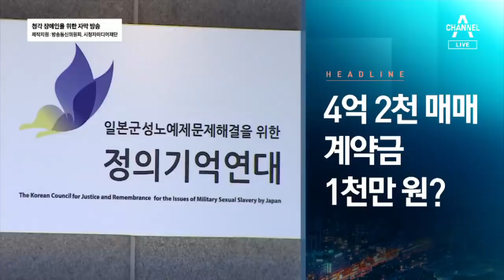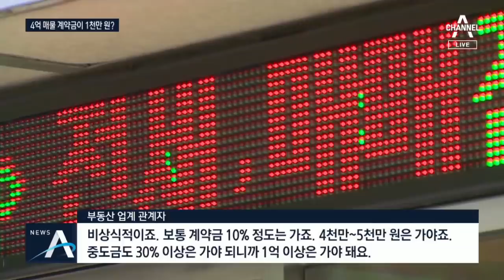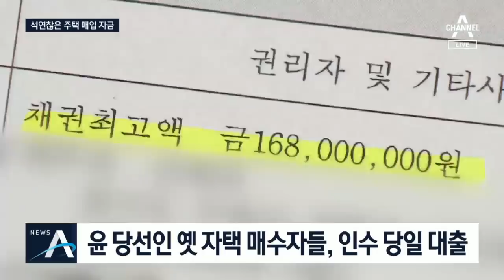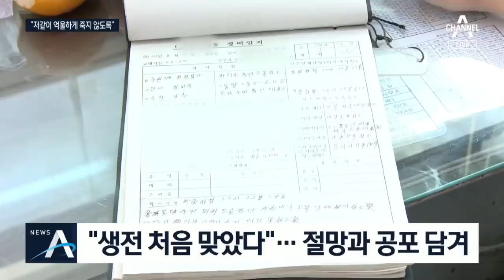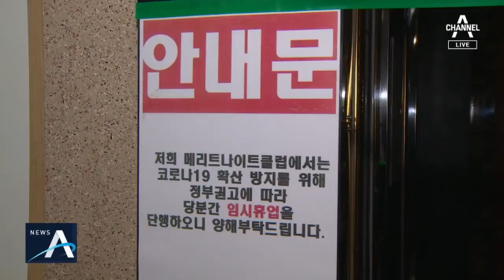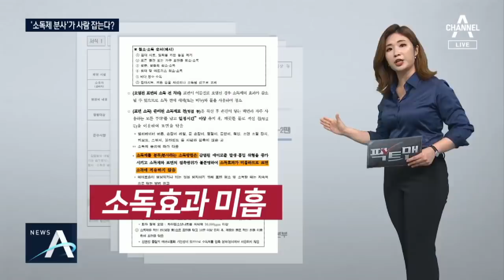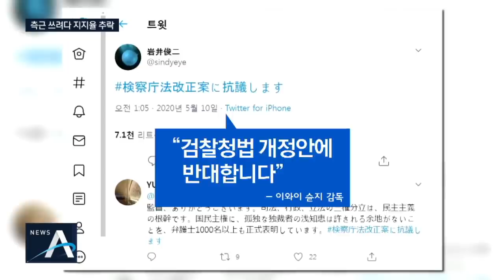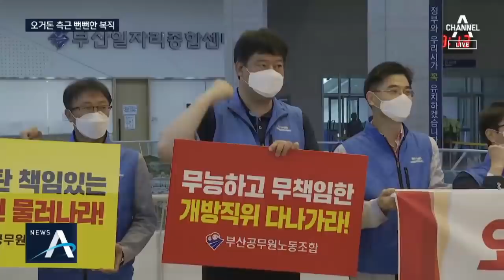[풀영상 다시보기] 文 ”진실 고백하면 용서·화해의 길” | 2020년 5월 18일 뉴스A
5월 18일 오늘의 주요뉴스

文 ”진실 고백하면 용서·화해의 길”…대대적 규명 예고

민주 “5·18 가짜뉴스 처벌”…통합 “5·18 망언 거듭 사죄”

광주 교도소에 암매장된 남편…73살 아내의 40년 사부곡

4억 2천만 원 거래에 계약금 1천만 원?…수상한 ‘쉼터’ 계약

윤미향 경매아파트도 자금 출처 논란…어떻게 마련했나

윤미향 “사퇴 없다”…민주당, 옹호 기류에 변화 조짐

시세보다 비싸게 산 ‘안성 쉼터’…팔 때는 헐값?

“경비원 자해로 코뼈 부러져”…입주민 진술에 유족 고통

“산에서 100대 맞으라고”…아파트 경비원의 ‘음성 유서’

긴급재난지원금 신청 첫 날…은행·주민센터 곳곳 ‘혼란’

불법체류 확진자, 부천 나이트클럽 방문…방역당국 ‘긴장’

‘거짓말 강사’ 태운 택시기사 부부 확진…최소 143명 탑승

몰래 출국하려다…'이태원 방문' 외국인에 뚫린 부산신항

[단독]외출 장병에 ‘피아식별띠’ 표시한 해병대…“인권침해”

[팩트맨]“소독제 뿌리지 말라”?…안전한 사용법은

‘대만 WHO 복귀’ 정식 의제 제안…美-中 격돌 예고

美 비난했던 中 외교관 급사 ‘미스터리’…심장마비 추정

“불난 집의 도둑” 국민 반발에…꼬리 내린 아베 총리

“499달러로 전 세계 무제한” 티켓 등장…항공사 생존경쟁

n번방 ‘갓갓’ 문형욱 얼굴 공개…“성폭행 3건 정도 지시”

출소 직후 체포된 ‘함바 브로커’ 유상봉…총선 개입까지

책임진다더니…오거돈 측근 업무 기습 복귀에 ‘혼란’

[여랑야랑]더불어민주당의 이유 있는 침묵?

이재용, 코로나 뚫고 中 공장행…“때 놓치면 안 된다”

[단독]북한군 복장 대항군 모자이크…北 눈치 보나?

프로축구 관중석에 ‘성인용 인형’ 논란…국제적 망신

“신명호는 코치하게 놔두라고!”…지도자로 농구 인생 2막

주루 코치도 못 막은 LG 라모스의 폭풍같은 질주

[날씨]내일까지 돌풍·벼락 동반한 비…온종일 ‘서늘’

[뉴스A 클로징]이태원 방문한 뒤 ‘덕분에 챌린지’ 참여한 아이돌

〈평일〉
08시 00분 라디오쇼 정치시그널 (유튜브 라이브)
08시 50분 김진의 돌직구 쇼
10시 20분 김진의 더라방 (유튜브 라이브)
12시 00분 뉴스A 라이브
15시 50분 강력한 4팀
17시 20분 뉴스TOP10
19시 00분 뉴스A

〈주말〉
12시 00분 토요랭킹쇼·뉴스A 라이브
17시 40분 뉴스TOP10
19시 00분 뉴스A